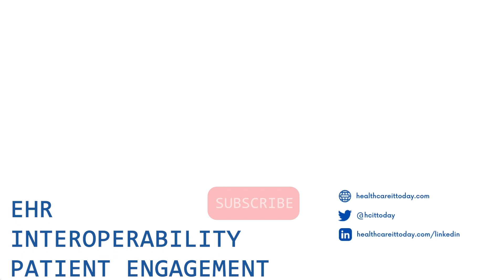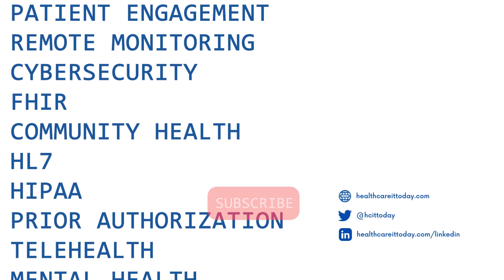NextGen Investing in Mobile App, Cybersecurity, and Mirth…yes Mirth!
There were three burning questions we wanted to ask NextGen’s CEO David Sides. (1) How are they improving their mobile app? (2) What’s happening with Mirth? (3) How are they approaching cybersecurity? Good news on all fronts.

David Sides, CEO at NextGen Healthcare (NextGen) graciously agreed to sit down with Healthcare IT Today for an impromptu interview. We had three burning questions to ask him about NextGen – questions we have had other people ask us.